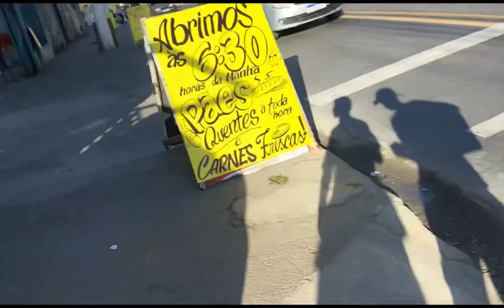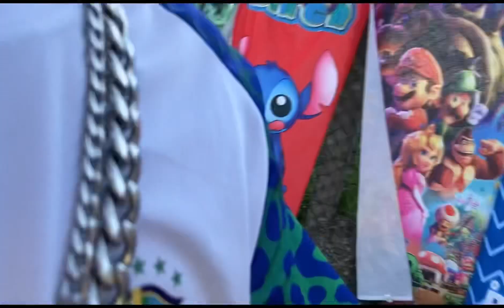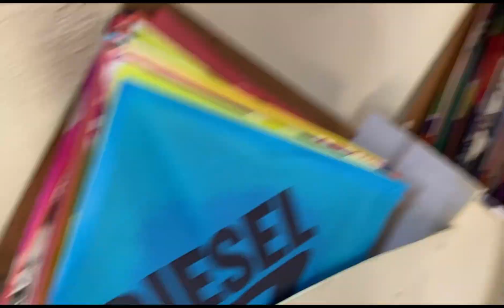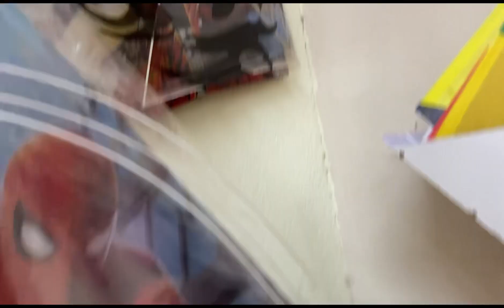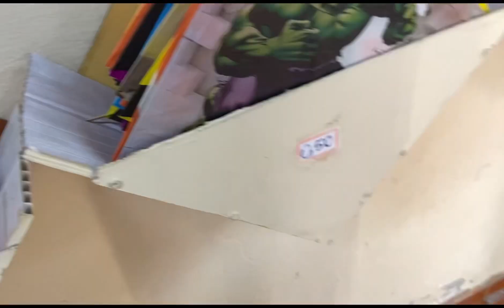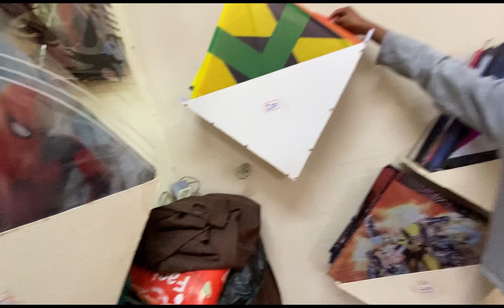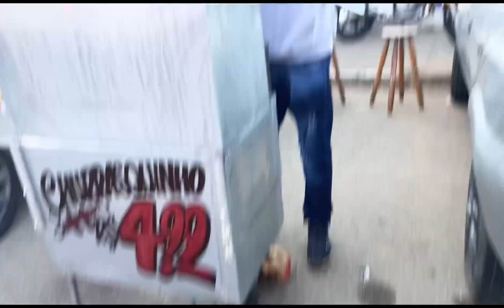COMPRANDO PIPA COM 50,00 REAIS - VÁRIOS KITS PARA AS FÉRIAS E FESTIVAL!!!…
Boa minha rapaziada, vídeozão de hoje eu fui na loja de pipa, não comprei muita coisa mais espero
Que gostem!!!… 🫶🏻♥️

Quem mais comentar na minha última foto no Instagram vou seguir de volta, mais fala quem veio pelo YouTube!!!… ✌🏻👍🏻🫶🏻